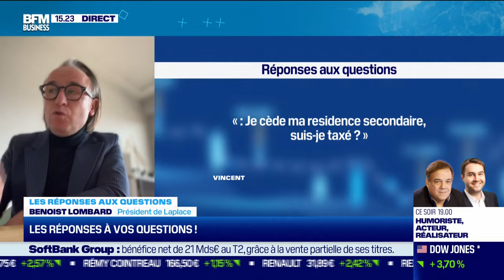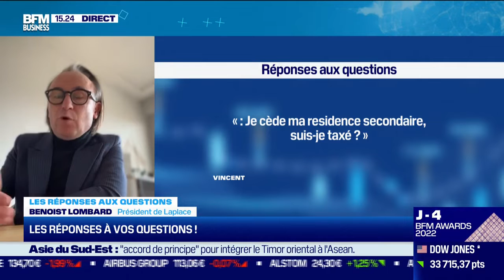Retrouvez nos réponses à vos questions: quid de la hausse des taux ? IPV et résidence secondaire ?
🎙 Ce vendredi 11 novembre, Benoist Lombard Président de Laplace a répondu aux questions des auditeurs de BFM Business dans l'émission « Les Réponses aux questions » présentée par Guillaume SOMMERER.

1️⃣ Je cède ma résidence secondaire, suis-je taxé ?
2️⃣ Hausse des taux : quelles incidences sur mon patrimoine ?

Laplace - Une société du groupe Crystal.